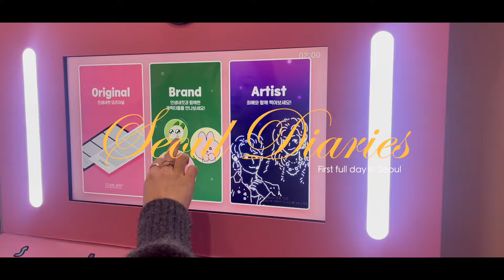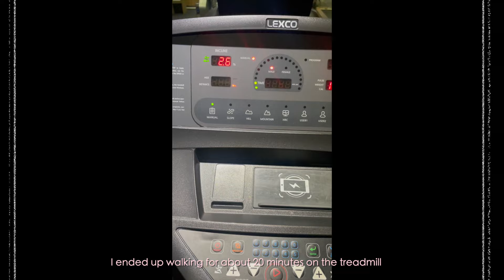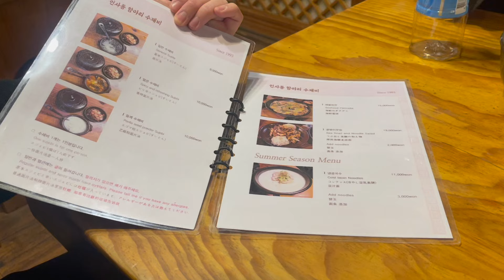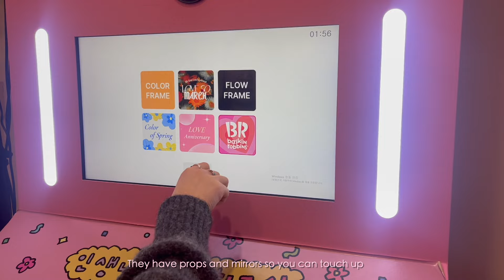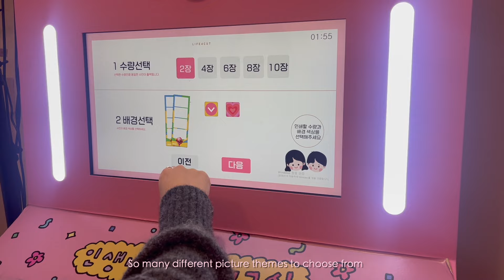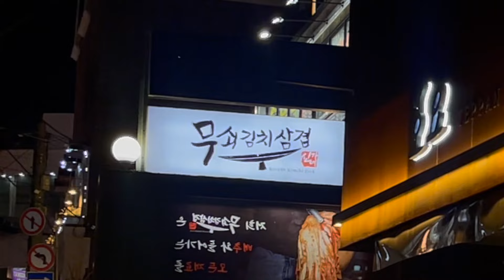SEOUL VLOG ᡣ𐭩 ⊹ first full day! + Myeong-dong shopping street + best 삼겹살 + cute photo booths & cafe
⋆ ˚｡⋆୨ Hi everyone ୧⋆ ˚｡⋆